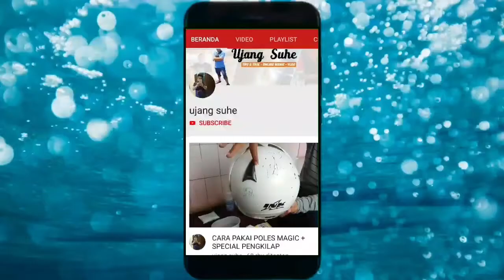Cara Perawatan Domba - Cukur Bulu agar kutu-kutunya ikut hilang dan domba jadi lebih tampan :v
kali ini saya akan mengajak teman-teman semua melihat proses domba dicukur hehe dan ini adalah salahsatu perawatan yang kami lakukan agar domba-domba yang kami pelihara tumbuh sehat dan ganteng-ganteng :D

By. Ujang Suhe